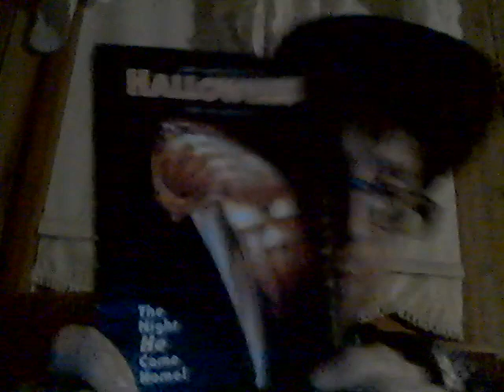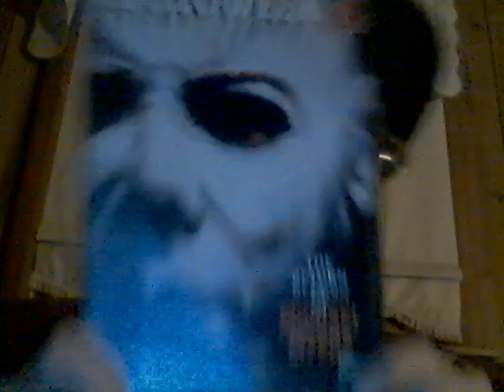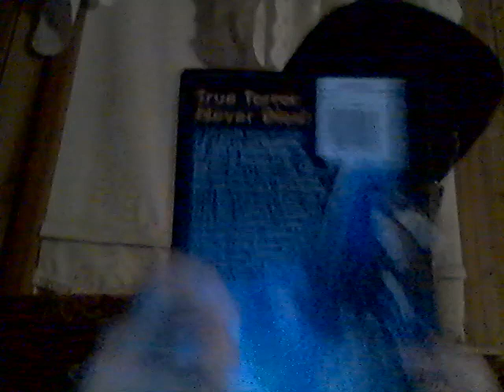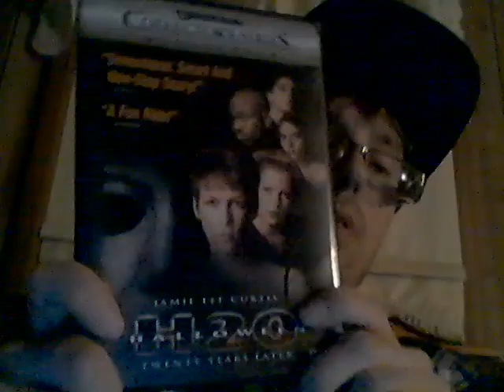Energy Drink Show 10-3-21!